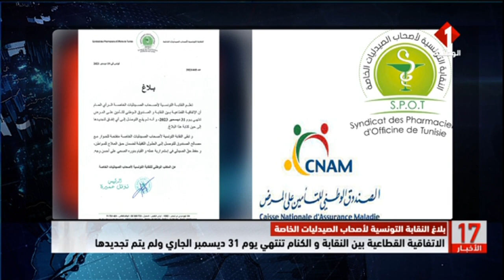الاتفاقية القطاعية بين النقابة و الكنام تنتهي يوم 31 ديسمبر الجاري ولم يتم تجديدها